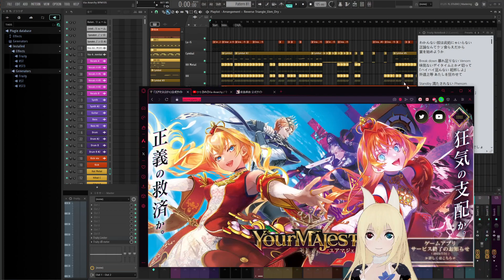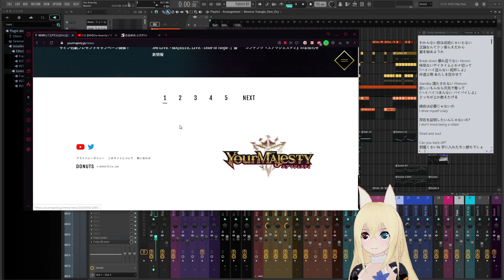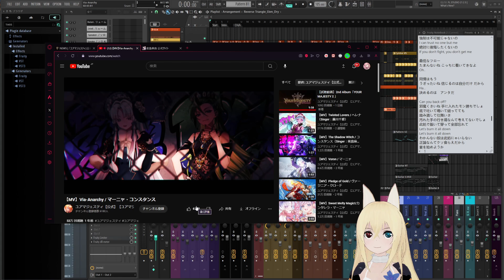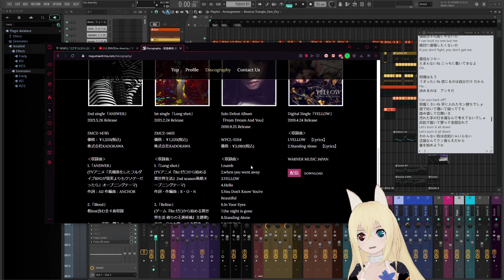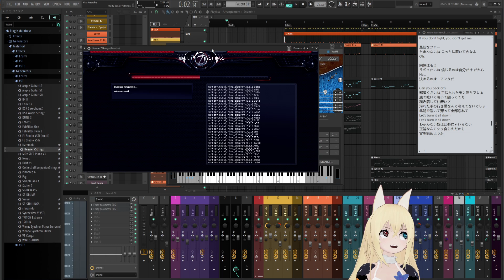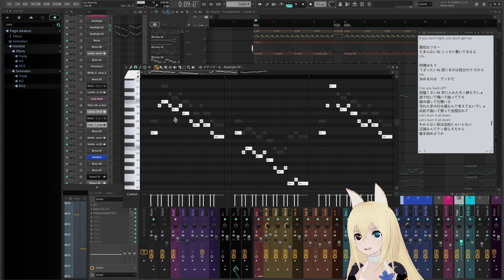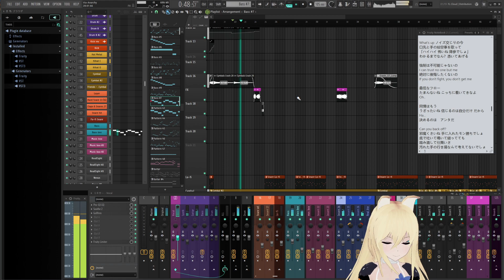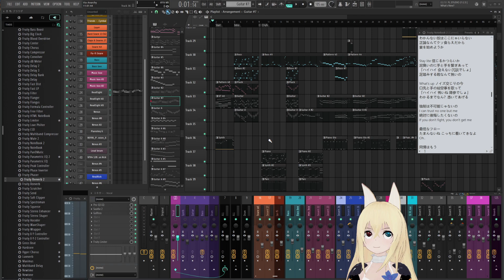【告知】歌ってみた用のカラオケデータの制作+配布を始めます | 1発目は ユアマジェスティの楽曲から ”Via-Anarchy” Vo:秋奈/前島麻由 を配布予定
当チャンネルの今後の活動として「歌ってみた」などで使える「カラオケ」のデータを耳コピで制作して配布していきます！本動画はその活動の宣伝動画になります。

耳コピになるため制作ペースはそんなに高頻繁ではありませんが、まず、1作目として、
前島麻由さん＆秋奈さんのダブルボーカル楽曲 "Via-Anarchy" のカラオケ フル版を公開予定です。

当方らが制作する耳コピカラオケはどの程度のクオリティなのか？少し参考になればと、動画内では曲のBreakdownとして軽く比較視聴と説明をしています。

この曲を皮切り第一弾として今後、いろいろな曲のカラオケを配布していこうと思います。
歌ってみた で頑張っていらっしゃる方からの曲リクエストも歓迎、無償で勝手に制作していければと考えていますので、なんとな～くでご期待ください。よろしくお願いいたします。

🔹今回起用した曲元：ユアマジェスティ (2023年7月時点でゲームアプリのサービスは終了)

※本カラオケデータ 完成した音声についてのYouTube進捗
完成したカラオケを動画として制作し、UP公開して約5日間経過 現時点。
オリジナルボーカル音声を含めた前半部分(1秒～3分5秒迄)のみが 著作権として制限が掛かり、それ以降の後半(制作したカラオケのみ)部分は制限は掛かっていないので、本カラオケデータを使用して 歌ってみた として"ご自身の歌声"であればYouTube上で制限は掛からないもの と判断できそうです。
なので、著作のマジェスティ様側が寛容であれば、作品のファン/二次創作 として、このカラオケ音声を元に歌ってみたとして、ご自身で歌って公開して、歌唱力をアピールする と共に、ご自身の収益化もできる可能性がありそうです。
仮に制限が掛かったとしても、YouTubeの仕組みとして著作者側に収益が入る形になり、ご自身のチャンネル自体に"ペナルティが課せられる"ものではない かと思います。
(そうでなければYouTube上の全ての 歌ってみた動画 を公開しているチャンネルが大変な事態になってしまいます)

ちなみに、完成したカラオケ動画の方で制限が掛かった前半部分は再生数に応じてその収益は"マジェスティレコード著作権利者側"に直接入ります。
完成した動画の方ではボーカルのみですがオリジナルを使用しているため、当然、私にとっては勿論なんの利益もなく収益も入りません。

🔹カラオケ制作で使用しているDAWソフトウェア
FL STUDIO 21 All Plugin Edition

※トライアルは、作業中の状態のセーブはできるがロードができないだけで、他は全機能が利用でき、WavやMP3に制限なく何度でも保存することができます。